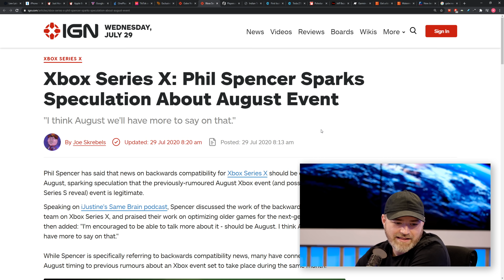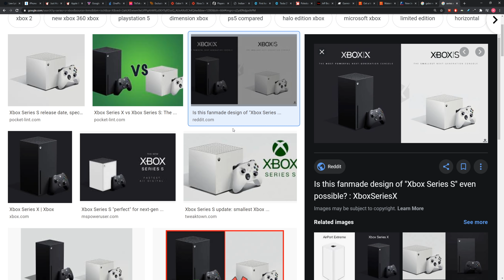Microsoft Teases August Xbox Event